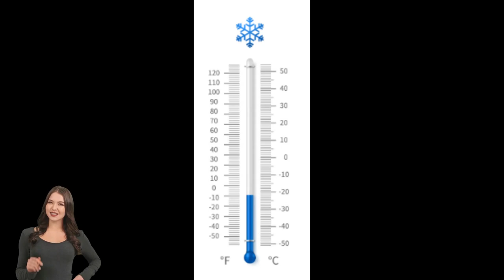春季天气 - 学习如何用儿童英语描述春天的天气 拥有人工智能头像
了解如何描述春天的天气。 不同地区不同天气。拥有人工智能头像